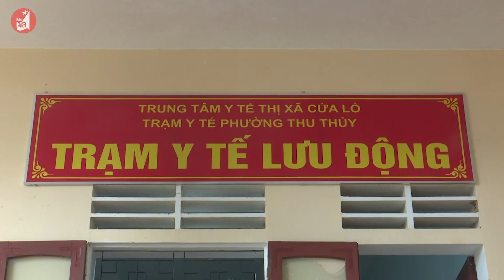Bản tin chào buổi sáng 18/02/2022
Các tân binh Nghệ An hăng hái lên đường nhập ngũ; Lãnh đạo tỉnh Nghệ An tiếp xã giao Đại diện Toà thánh Vatican không thường trú tại Việt Nam; Cửa Lò nâng cao năng lực quản lý, điều trị F0 tại nhà